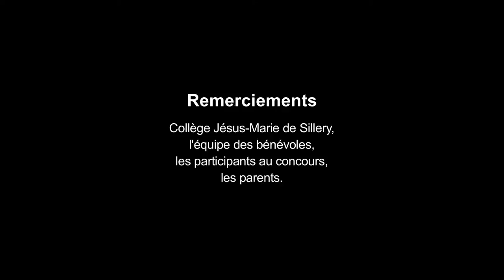Concours de musique de la Capitale Video Promo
Le Concours de musique de la Capitale, organisme œuvrant depuis 1983 au sein de la communauté artistique québécoise a pour mission de favoriser et promouvoir la formation des jeunes s’adonnant à la musique classique ou populaire en les faisant connaître au public par l'organisation d'une compétition d'envergure provinciale.
Dans la poursuite de sa mission, le Concours organise une compétition qui a lieu à la fin du mois d’avril de chaque année. Il y accueille près de 300 concurrents dont l’âge varie entre 6 et 24 ans et qui proviennent de toutes les régions du Québec (près de 40 % des inscriptions proviennent de l’extérieur de la région de Québec). Ils sont pianistes, violonistes, flûtistes, chanteurs, guitaristes, trompettistes, cornistes, clarinettistes, saxophonistes etc. Quelque 2 500 mélomanes viennent les encourager.